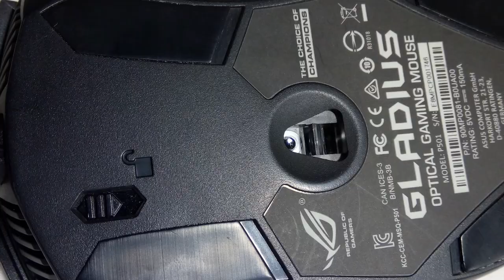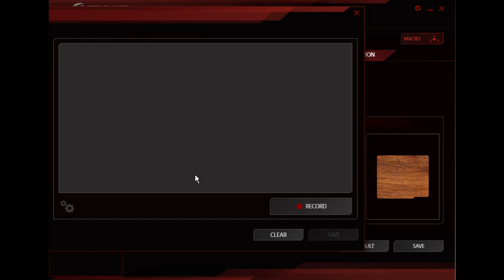Ревю на геймърската мишка ASUS ROG Gladius Български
Ревю на една много удобна геймърска мишка и единствената която съм виждал където можете лесно да сменяте суичовете на бутоните й.